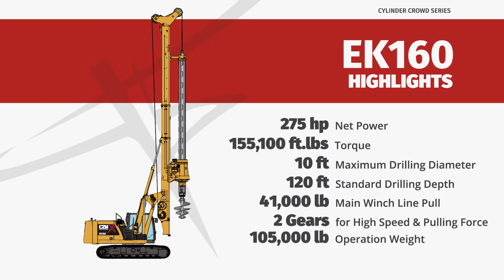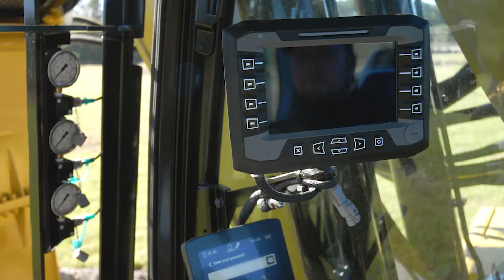Piloteadora CZM EK160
Las piloteadoras CZM EK 160, es un equipo compacto, alto torqur y liviano, que se puede transportar todo el equipo incluido su kelly en un mismo transporte, para mas informacion contactenos